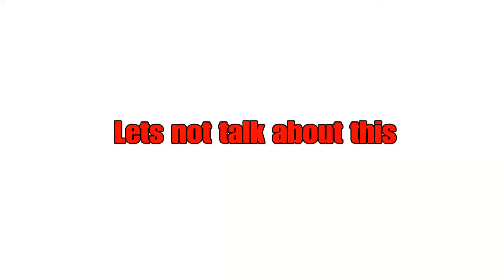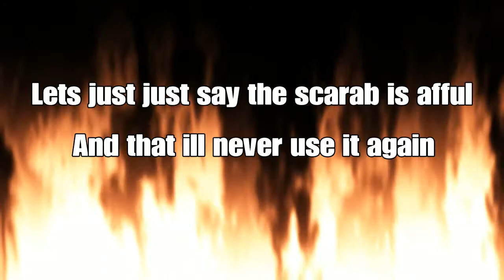Rocket League but i use the scarab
We also just hit 200 followers on tik tok so go check that out @jv98000